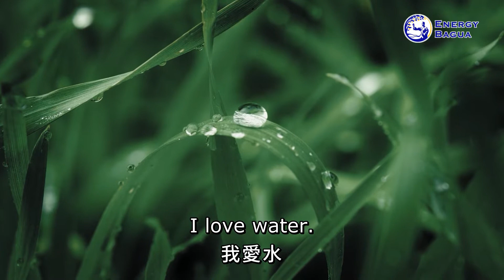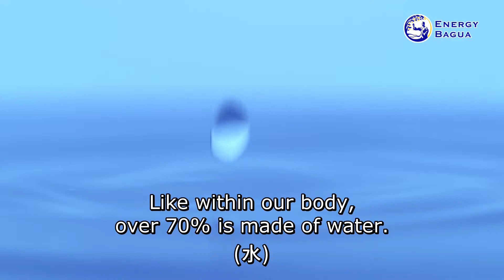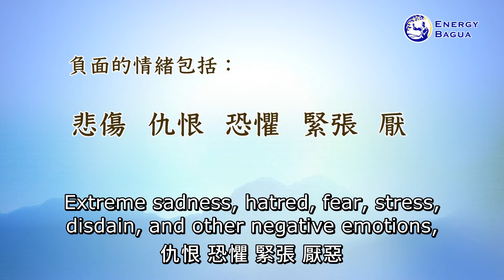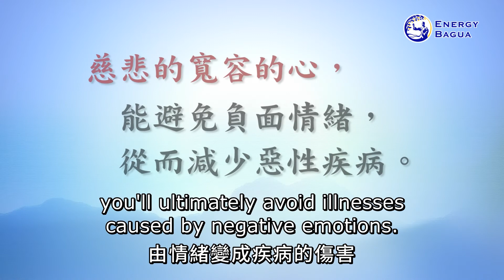The Impact of Emotions on Health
| A trick to keep disease away.

Do you often "curse" yourself without knowing it?
Are you suffering physically and mentally because of this "curse"?
Life can be so mysterious, and it is often affected by various mysterious forces. Don't ignore the invisible forces! Now, you only need to do one thing to lift the "curse" and regain your health. Please follow the guidance of Grandmaster JinBodhi to break this self-induced curse.